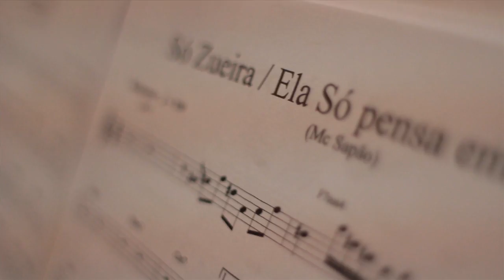Sapão Original - O Show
O show e tudo o que antecede uma grande apresentação do Sapão em sua nova turnê, Sapão Original. Acompanhamos todos os preparativos e o show realizado no Eu Amo Rio, no Barra Music, Rio de Janeiro em Agosto de 2012.
Confira.

Direção: Thiago Calviño
Imagens: Phill Mendonça, Leonardo Castilho e Thiago Calviño
Edição e finalização: Thiago Calviño